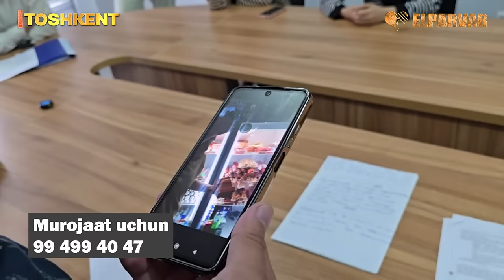FOODCITY BOZORIDAGI DOIMIY JANJAL TAXDID BO"LGANI ORSTMI? TO'LIQ VIDEO